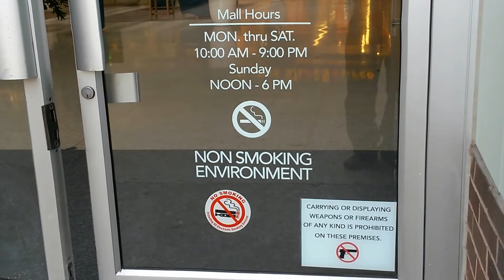Fashion Square Mall Saginaw MI interior